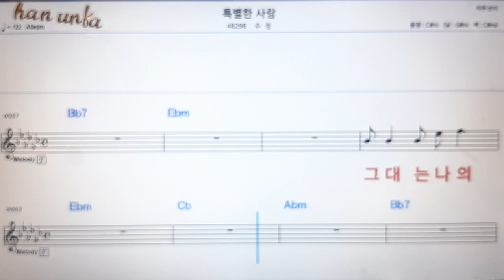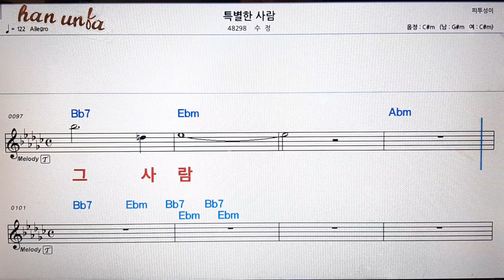특별한 사람/수정💕Karaoke*Sheet Music*Chord*MR💋노래방 반주*기타 코드 악보*가라오케